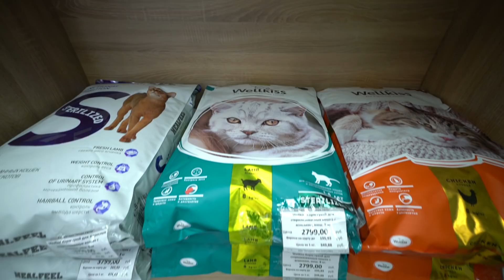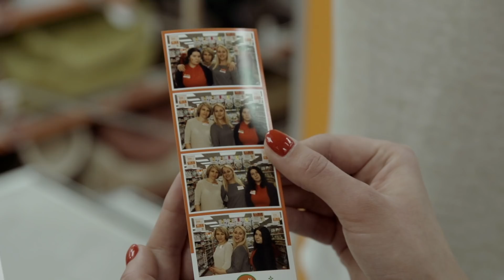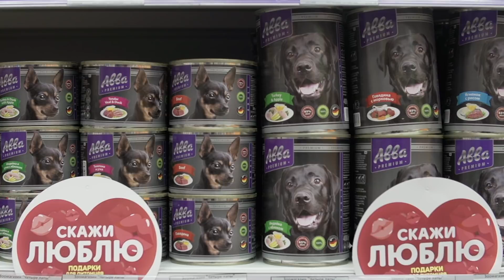Открытие 200 зоомагазина "Четыре лапы"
Дорогие друзья!

Вот уже 25 лет мы с вами вместе, помогаем вам заботиться о домашних питомцах и заботимся о них сами

В этом году мы отмечаем еще один юбилей – открытие 200 зоомагазина!🎉

Мы каждый день стремимся стать лучше, развивая свои сервисы и качество предложения для покупателей.